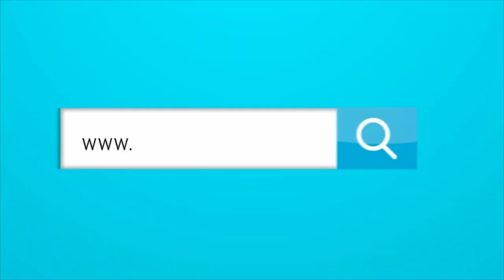¿SIGUE EL CICLO VICIOSO DE ‘CARIACO’ GONZÁLEZ EN EL JUNIOR?